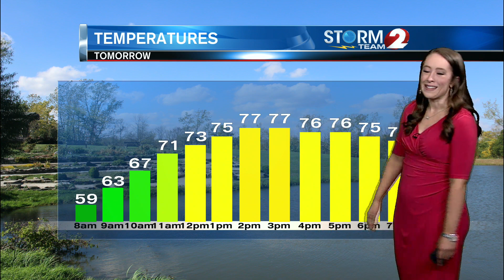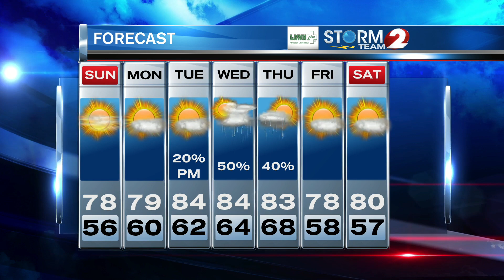Storm Team 2 Forecast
Below normal temperatures are back for Sunday